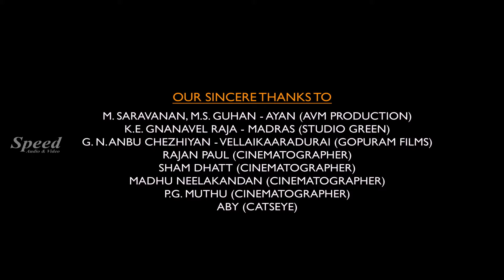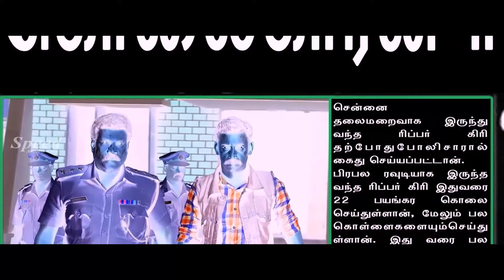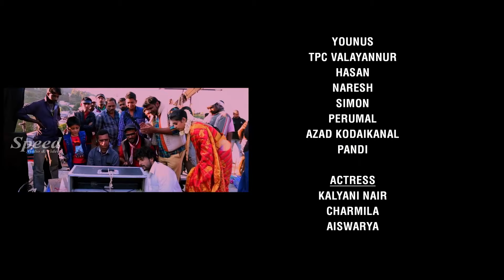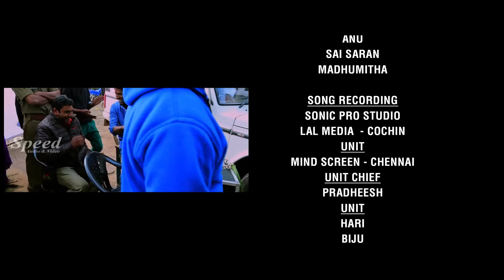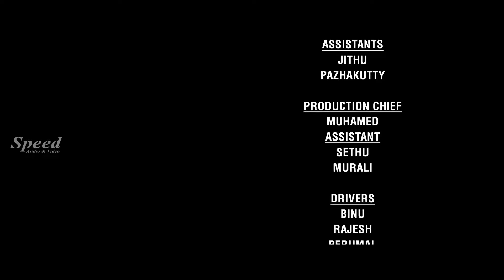Puthusa Naan Poranthen Tamil Dubbed movie | Biyon